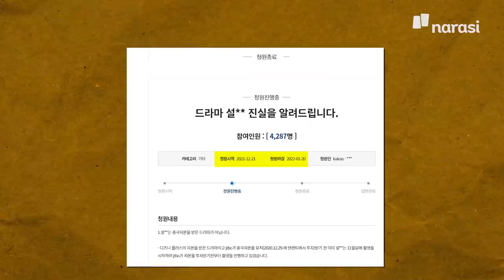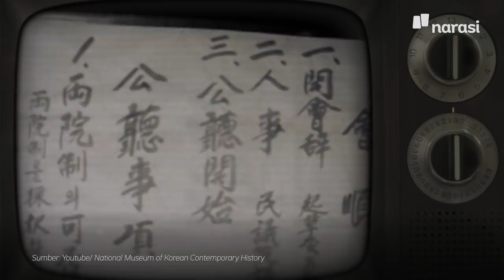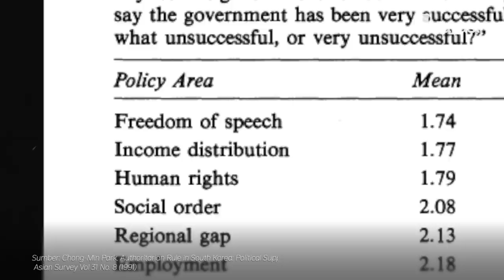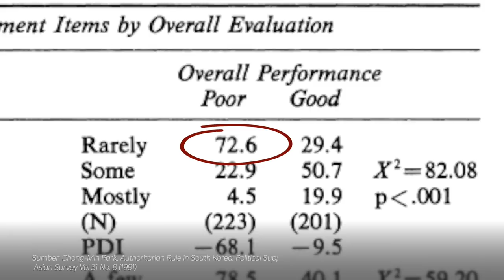Snowdrop dan Jejak Kelam Otoriter Korea Selatan | Buka Data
1987 tahun yang begitu penting bagi gerakan pro demokrasi di Korea Selatan. Drama seri Snowdrop disebut mendistorsi fakta sejarah yang terjadi di tahun tersebut.

Ada apa di tahun 1987 di Korea Selatan? Kenapa, kok, drama seri Snowdrop diprotes habis-habisan?

Saksikan BukaData eps. [Snowdrop dan Jejak Kelam Otoriter Korea Selatan] dan episode lainnya hanya di atau klik

(Narasi)